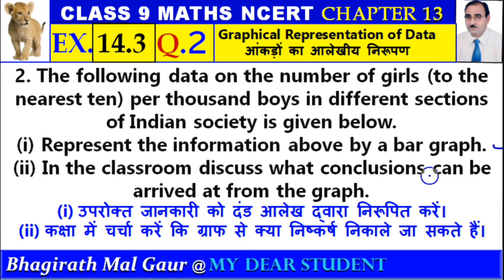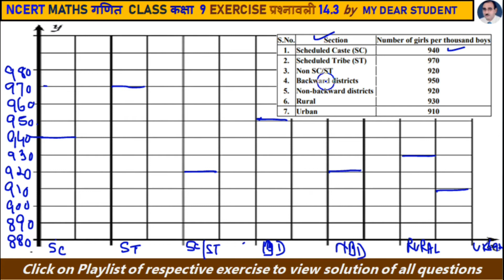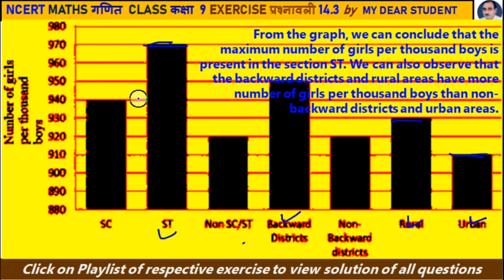9th Maths Ex 14.3 Q2 Graphical Representation of Data आंकड़ों का आलेखीय निरूपण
NCERT 9th Maths Chapter 14 Exercise 14.3 Question 2
Ex14.3 Maths class 9 Q2
Graphical Representation of Data
आंकड़ों का आलेखीय निरूपण
2. The following data on the number of girls (to the nearest ten) per thousand boys in different sections of Indian society is given below.
(i) Represent the information above by a bar graph.
(ii) In the classroom discuss what conclusions can be arrived at from the graph.
(i) उपरोक्त जानकारी को दंड आलेख द्वारा निरूपित करें।
(ii) कक्षा में चर्चा करें कि ग्राफ से क्या निष्कर्ष निकाले जा सकते हैं।